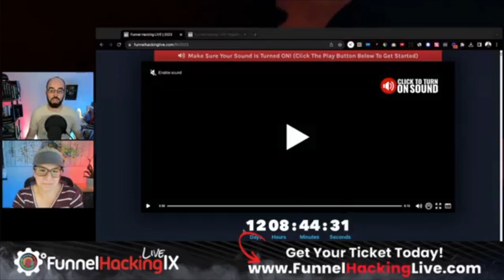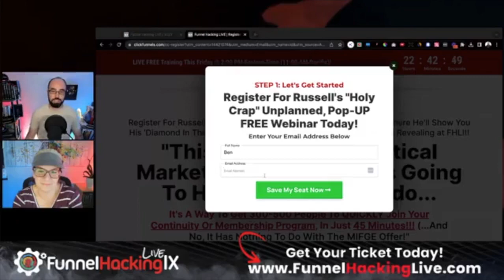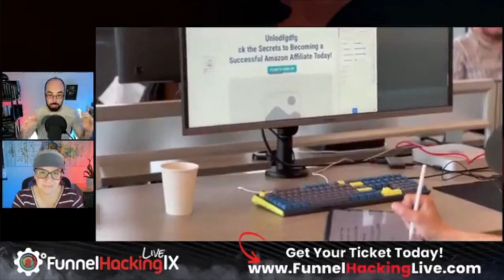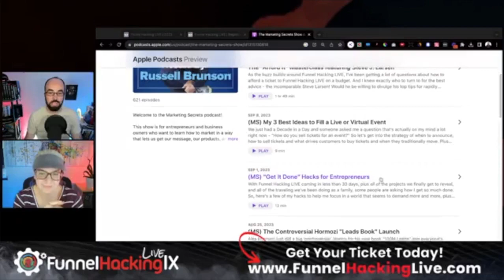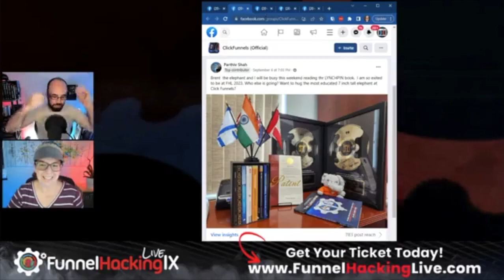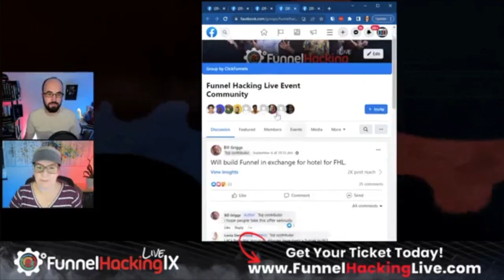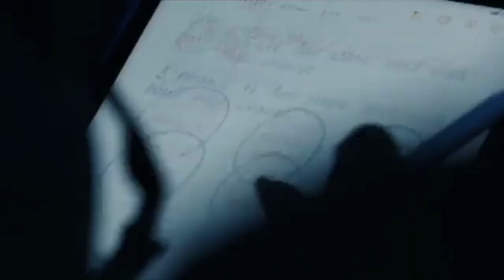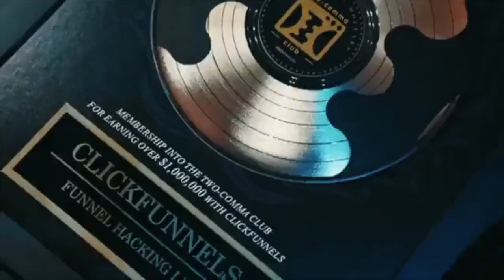Russell's Going LIVE Tomorrow (and more)!!!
The anticipation is building as we're less than 13 days away from Funnel Hacking Live!

In this episode, Ben and Susan bring you quick updates and share a major announcement happening tomorrow that you won't want to miss. Get ready for a sneak peek into FHL preparations, a brand new trailer drop, and an unplanned pop-up webinar by Russell Brunson revealing a game-changing marketing strategy.

Join the excitement and make sure you're part of the action at Funnel Hacking Live!

Join the FunnelHackerTV family by...

0:00:00 - Welcome to FHTV!
0:01:23 - FHL around the corner
0:04:38 - Funnel Forecast
0:07:43 - Water Cooler
00:12:30 - Russell's Podcast